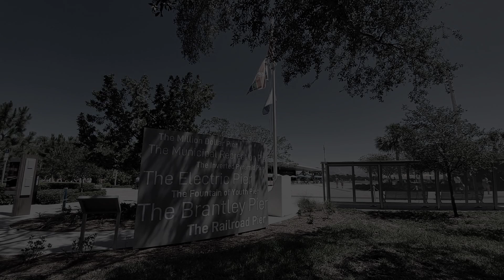St. Petersburg Pier, Florida, USA| May 2023| Travel America